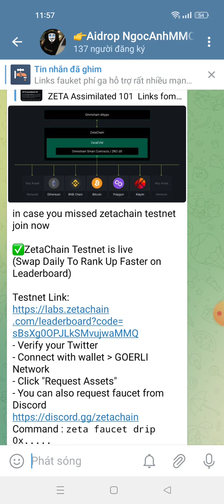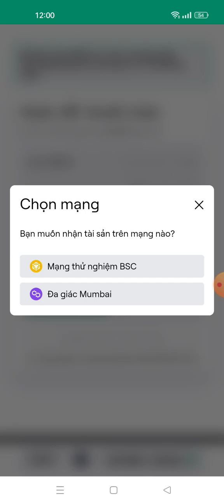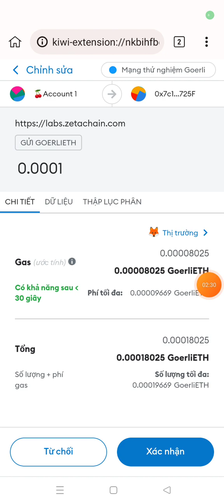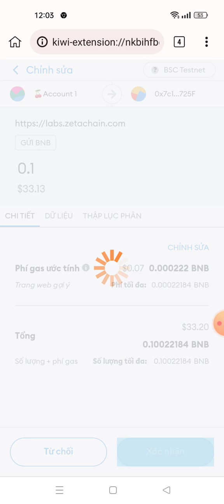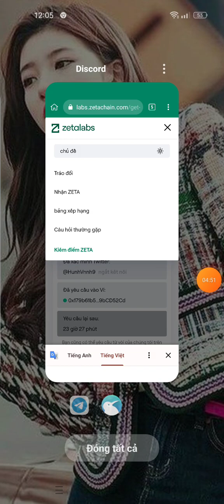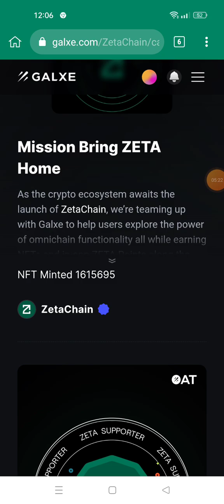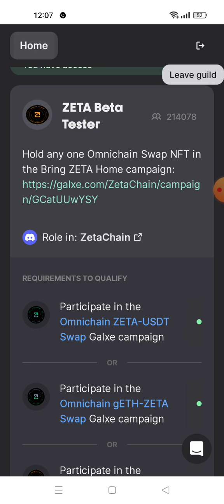🍒hướng dẫn Testnet zetaChain nhận adrop retroactive (dự án tìm năng)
Link ĐK  nếu không được mình để dưới phần bình luận nhé ae